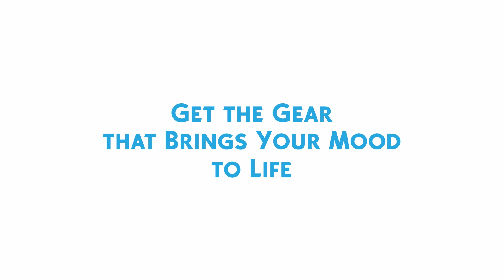The Sims 4© Gaming Peripherals by SteelSeries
This officially licensed headset, mouse and mousepad was designed in collaboration between SteelSeries and Maxis’ The Sims Studio to offer a unique Sims-themed design and reflect the new range of the Sims' in-game emotions.